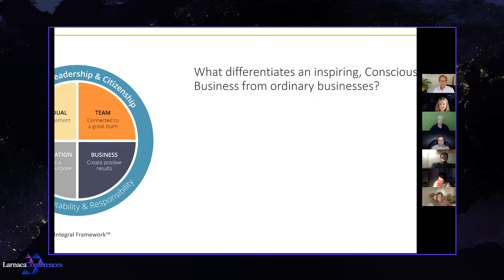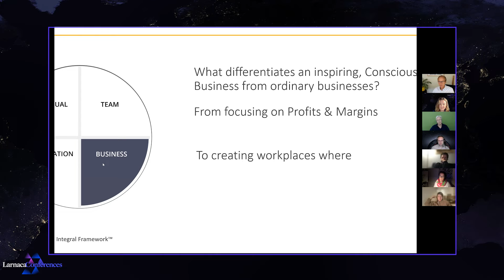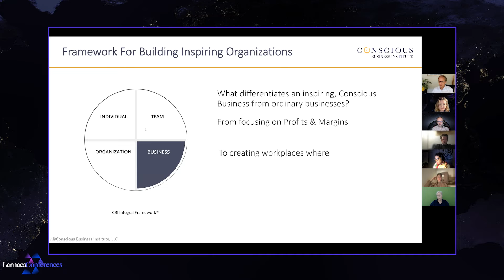Larnaca-Conferences 2021 - Economy - Breakout Room 1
The breakout session on the topic of "Economy" with Peter Matthies & Gitta Peyn

Come and join the Social Sculpture.
Together we will change the world for the better.

(c)2021 FORMWELT gUG
Graphic design: Peter Hofmann
Animation and Cut: Dominik Ortelt